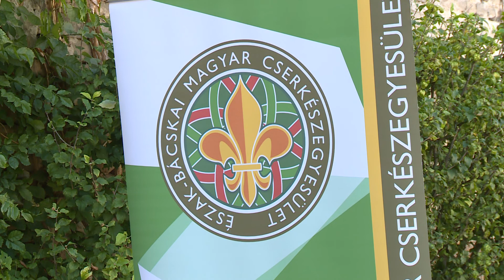2018.09.15. - Cserkésztoborzás volt a szabadkai református templom udvarán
A Kosztolányi Dezső cserkészcsapat minden évben toboroz új tagokat. A szervezők idén elsősorban általános iskolások jelentkezését várták.